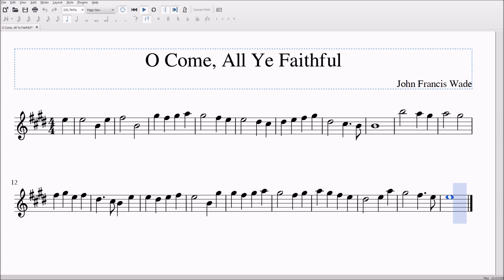O Come All Ye Faithful Alto/Bari Sax Sheet Music